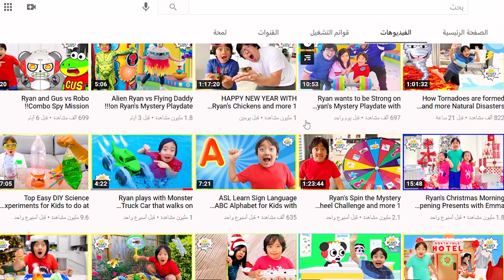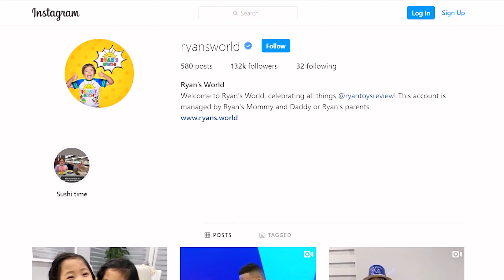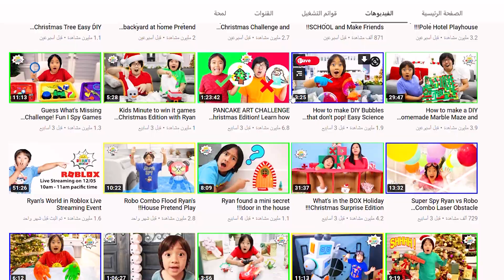أغني يوتيوبر بالعالم💰كام بحقق باليوم أرباح😱 صدمة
جولة نقدم لكم اليوم قصة أغنى يوتيوبر في العالم 2020، أغنى يوتيوبر أجنبي يحقق ملايين الدولارات، نقدم لكم قصة اغنى يوتيوبر في العالم بالتفصيل وكيف حقق هذا النجاح.
اغنى يوتيوبرز، يعتبر هذا الشخص من اغنى 10 يوتيوبرز، بل هو رقم واحد بيوتيوب،هو من اغنى اليوتيوبرز العرب وكذلك من أغنى يوتيوبرز أجنبي.
هو يعتبر من أشهر يوتيوبر في العالم العربي 2020، وأشهر اليوتيوبرز الأجنبي، ريان كاجي، أشهر يوتيوبر في العالم 2020،أشهر يوتيوبر في العالم العربي ويكيبيديا. وعنده فيديوهات من اشهر مقاطع يوتيوب، تصل ل 2 مليار مشاهدة.
كم يحقق أغنى يوتيوبر في العالم أرباح، ما هي قصة نجاح اليوتيوبر الأغنى في العالم، تعرفوا على ريان كاجي صاجب قناة Ryan's World.4